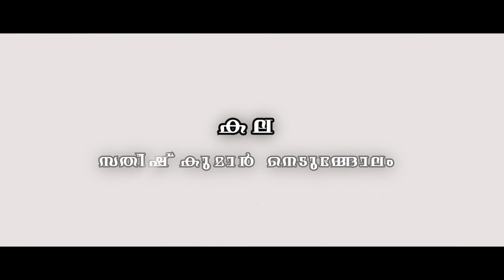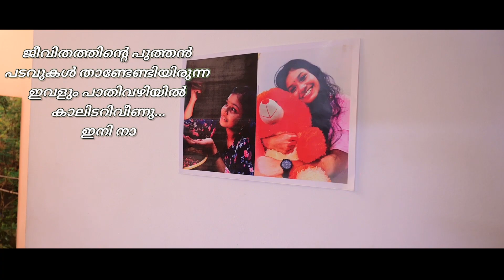fb | shortfilm | Feats and beats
The short film depicts the story of the youth